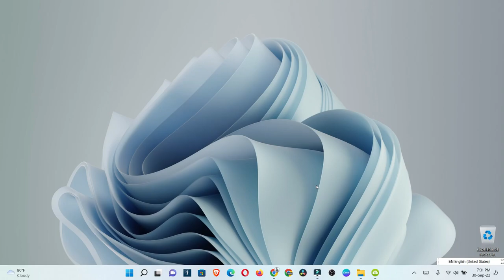Como hacer que gmail si usas la computadora no notifique los mensajes en el telefono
si estas en la computadora usando gmail no notificaara en tu teléfono, como hacerlo.

Pista utiliada